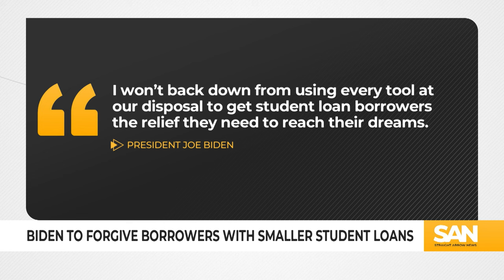Biden admin. makes surprise move to fast-track student loan forgiveness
According to the Education Data Initiative, 43.6 million Americans have federal student loan debt. Collectively, Americans owe $1.7 trillion, and hope for relief has been a rollercoaster throughout Joe Biden’s presidency. Thursday, Jan. 11, that rollercoaster hit another peak, as the Department of Education announced that Americans with smaller federal student loans will get relief in February.